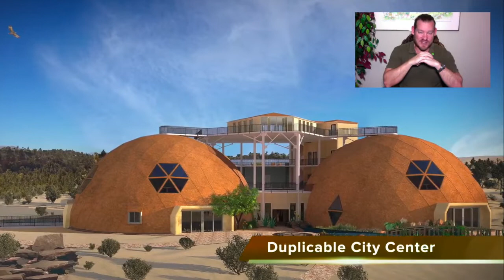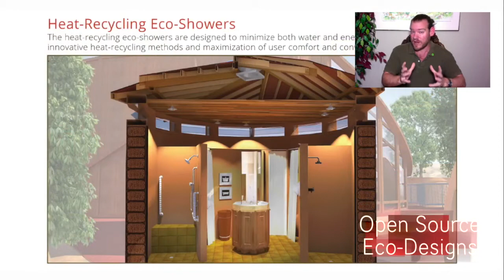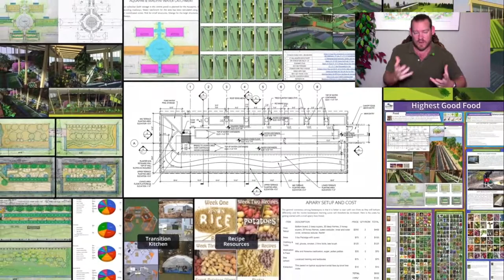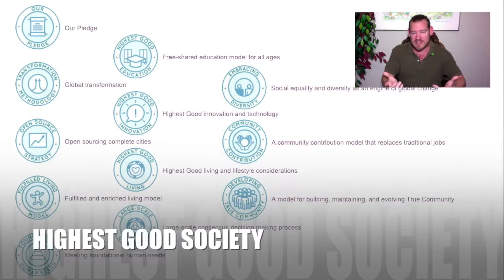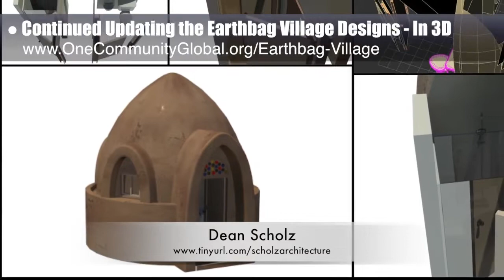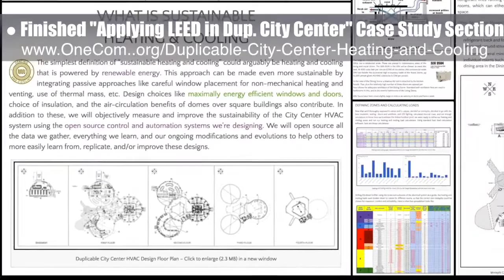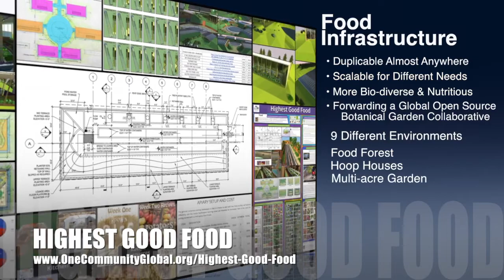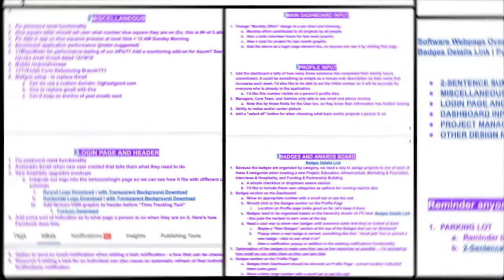Global Good News Engine - One Community Weekly Progress Update #312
Global Good News Engine | Highest Good Eco-Communities | Open Source Cooperation | Community Building | Global Sustainability | Ecological Healing | Creating A World that Works for Everyone | One Community | Weekly Progress Update #312

"Isn't it time for a global good news engine? We have the ability to create a full-time living environment for people dedicated to The Highest Good of all people and life on this planet. People interested in living sustainably and creating open source and free-shared sustainability components that include food, energy, and housing, education, for-profit and non-profit economic design, social architecture, fulfilled living, global stewardship practices, and more. Creating endless foundations for good news, good creations, good events, and endless promotion and expansion of them all. This is what One Community is doing and this update  completes 6 years of our progress reports to that effect. This is the March 17th, 2019 edition (#312) of our weekly progress update detailing our team’s development and accomplishments."

GLOBAL GOOD NEWS ENGINE INTRO: @:35
GLOBAL GOOD NEWS ENGINE SUMMARY: @12:37

Artist: VUKE